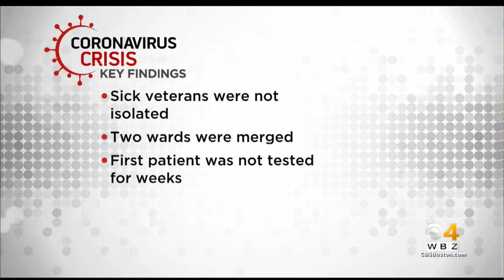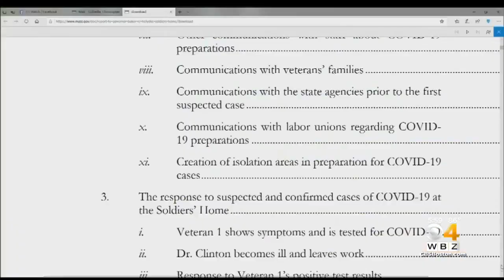Independent Report Finds Errors Led To Holyoke Soldiers' Home Coronavirus Outbreak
An independent investigation into the Holyoke Soldiers’ Home found the facility’s leadership team “made substantial errors.” WBZ-TV's Christina Hager reports.